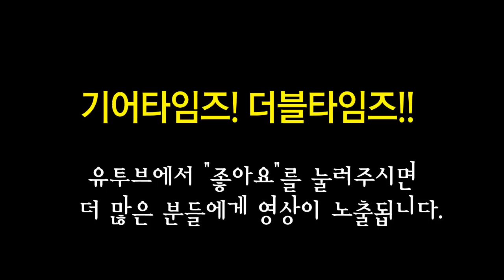스털링 바이 뮤직맨 Sterling by MusicMan 5현베이스 RAY35 KOA 2